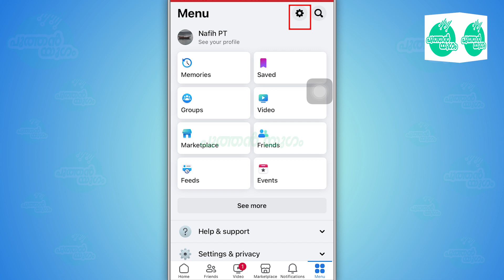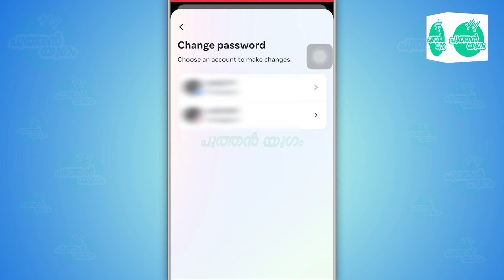Change Facebook password - 2024 update Malayalam full guide | Reset Facebook password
HI FRIENDS
This video is going to tell about how to change the password of Facebook account

1.How to change Facebook password malayalam 2023
2.how to change Facebook password in mobile
3.how to reset Facebook password
4.how to recover Facebook password
5.how to change Facebook password
6.recover Facebook password
7.reset Facebook password
8.forgot Facebook password
9.forgot password
10.change Facebook password
11.Facebook password change
12.Facebook account password